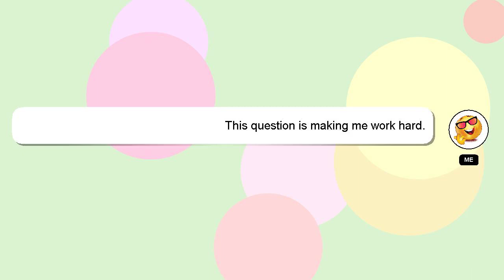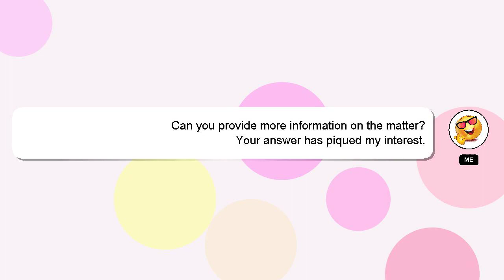How to randomize pokemon glazed?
Let me give you a quick introduction about myself, Hi, my name is Delphi, nice to meet you. I am here to aid you in getting answers to your questions. - How to randomize pokemon glazed?

I will express my appreciation for your answer by 'hearting' it.

*2 What we are experimenting :*